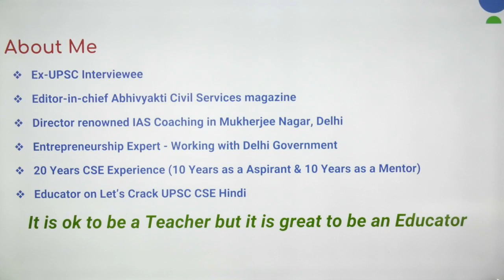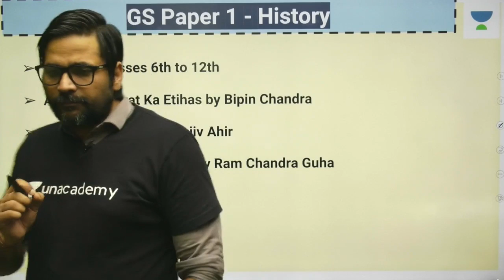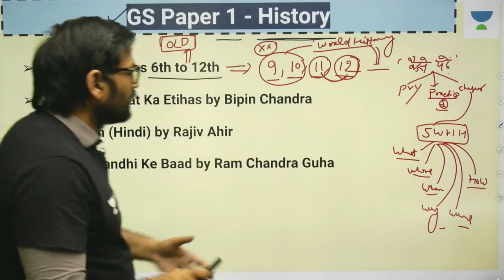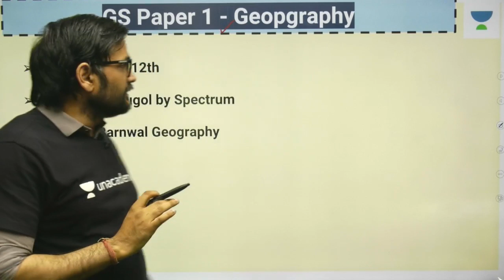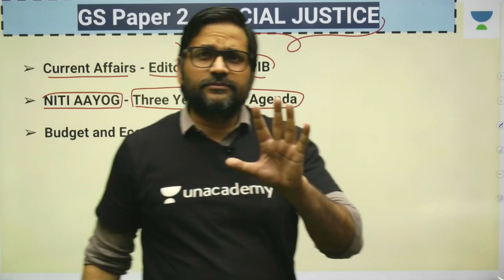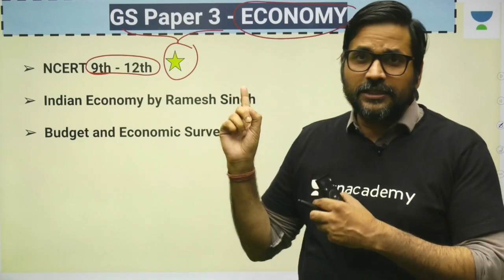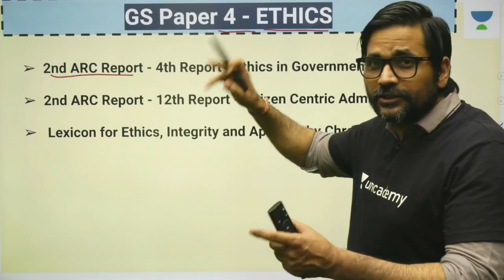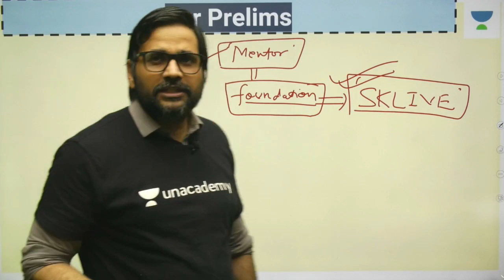Booklist and Resources | Special Strategy | UPSC CSE 2020 Hindi | IAS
"Booklist and Resources" Sunil Singh has made this Special Strategy video to answer all your questions. The video is made for Hindi medium aspirants of the coveted Civil Services exam.

Sunil Singh and more top Educators are teaching live on Unacademy.

Unacademy Subscription Benefits:
1. Learn from your favorite teacher
2. Dedicated DOUBT sessions
3. One Subscription, Unlimited Access
4. Real-time interaction with Teachers
5. You can ask doubts in a live class
6. Limited students
7. Download the videos & watch offline